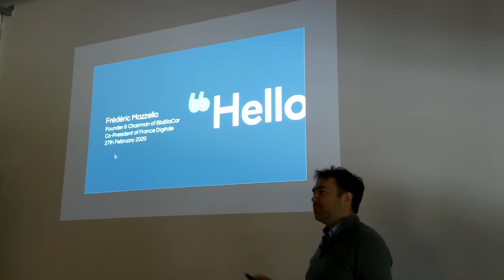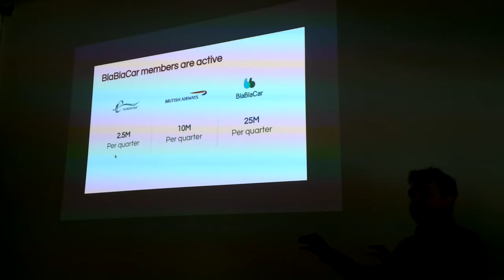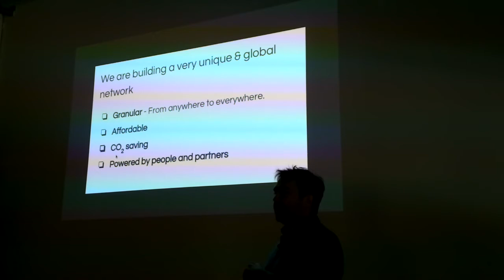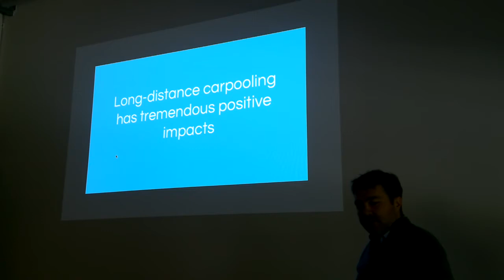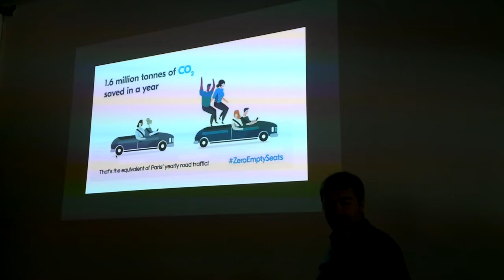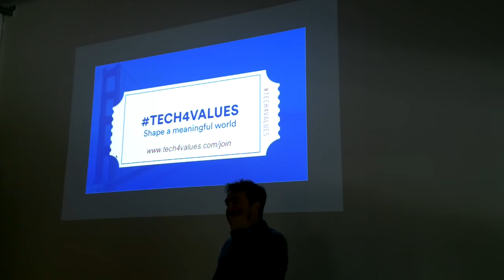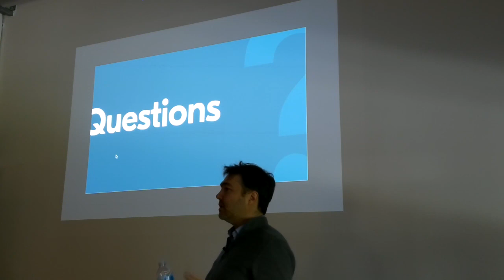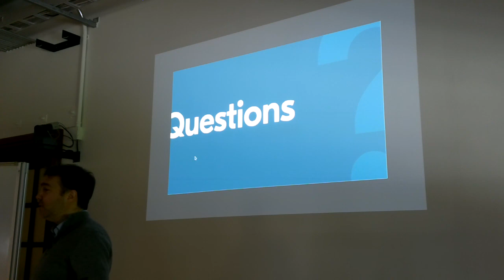Frédéric Mazzella:BlaBlaCar: On the road... With a purpose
Frédéric Mazzella, Founder & Chairman, BlaBlaCar, a European rideshare platform, will present BlaBlaCar: On the road... With a purpose at the ITS Transportation Seminar Thursday, Feb 27, 2020.

Since its founding in 2006 by Frederic Mazzella, BlaBlaCar has become the world’s leading long-distance carpooling platform – a global, trusted community of 87 million drivers and passengers in 22 countries. The platform connects people looking to travel long distances with drivers heading the same way, so they can travel together and share the cost. With the recent integration of a coach network and a commuter carpooling service, BlaBlaCar aims to become the go-to marketplace for shared mobility. Affordable, convenient, user and eco-friendly, wherever there’s a road, there’s a BlaBlaCar.

Frederic will share the story and perspectives of the company, as well as his view on the state of the European tech ecosystem as co-president of France Digitale, the largest European startup association.

Frédéric Mazzella is the Founder and Chairman of BlaBlaCar the world’s leading carpooling platform with a global, trusted community of 87 million drivers and passengers in 22 countries. Frederic sits on the board of Trivago and Olio an anti food-waste UK-based company. In 2018 Frederic was also elected Co-President of France Digitale, the largest startup association in Europe representing 1500 startups. Frederic holds an MBA. from INSEAD, a Master's degree in Computer Science from Stanford University and a Master's degree in Physics from École Normale Supérieure in Paris. Frederic's topics in international conferences include the fast changing mobility landscape, environmental concerns, entrepreneurship, global marketplaces and building trust in online communities.